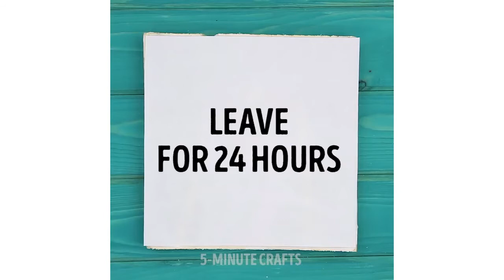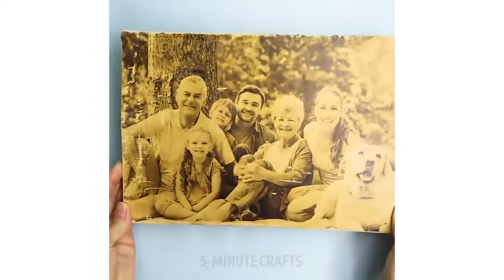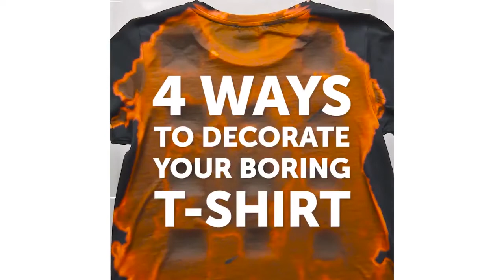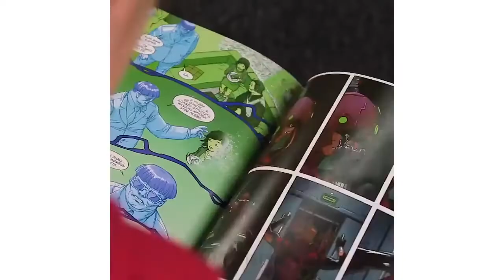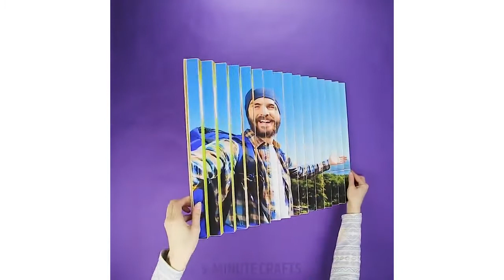20 طريقة عمَلية بسيطة لنقل الصور على أي سطح ما !